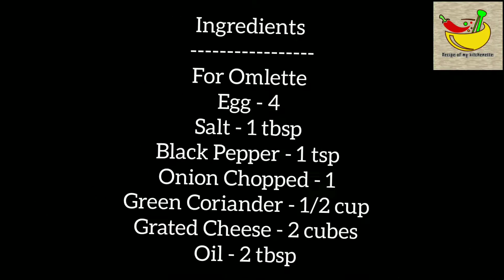Recipe of egg cheese omelette curry/how to make omelette curry at home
how to make egg cheese omelette curry, recipe of omelette curry, egg cheese omelette curry recipe, recipe of omelette curry, cheese omelette recipe.